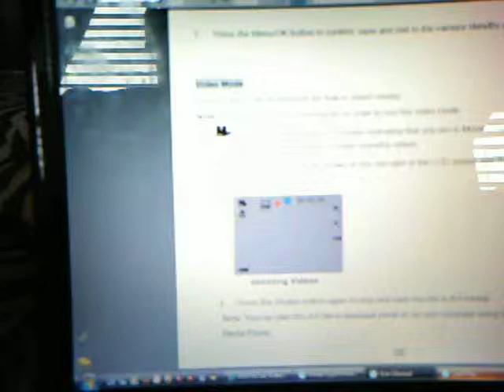Test Video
This is a vid from my new Vivtar Hd camera